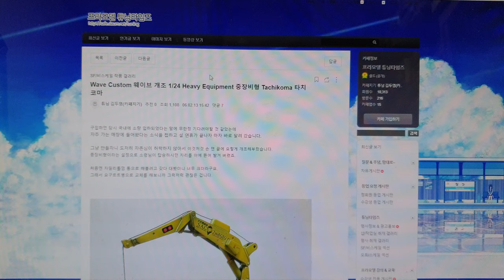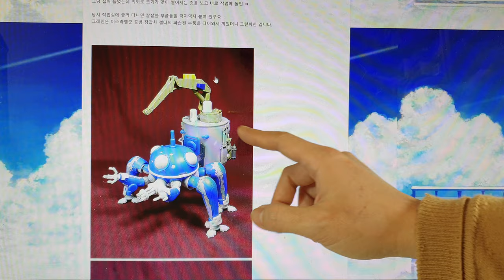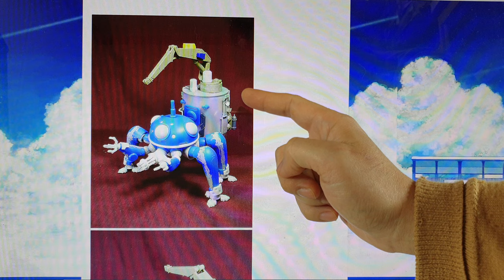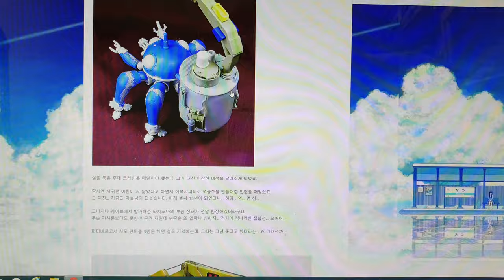튜닝타임즈 프라모델 강좌 자캐의 시대, 김두영 강사님의 Wave Custom 웨이브 개조 1/24 Heavy Equipment 중장비형 Tachikoma 타치코마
프라모델 에어브러시 수업과 넨도로이드 오비츠 커스텀 수업을 담당하고 있는 김두영 강사님이 14년 전에 웨이브에서 타치코마를 발매해주자 구입해서 중장비형으로 설정하고 개조작업을 해주셨는데요, 요구르트통과 작업실에서 남아도는 부품을 활용하고 자작데칼을 만들어 붙여가는 방식으로 커스텀 작업했던 과정을 보여 주셨습니다^^ 튜닝타임즈